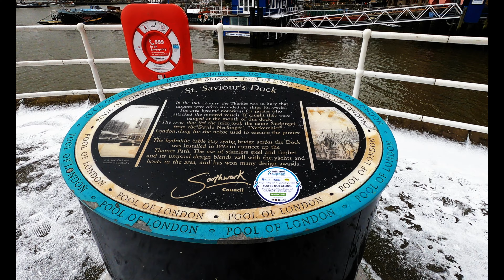London a snow day walking at Tower bridge